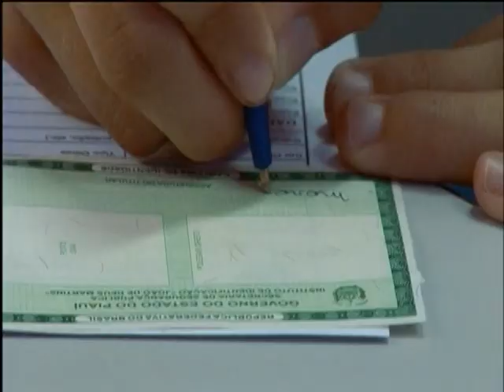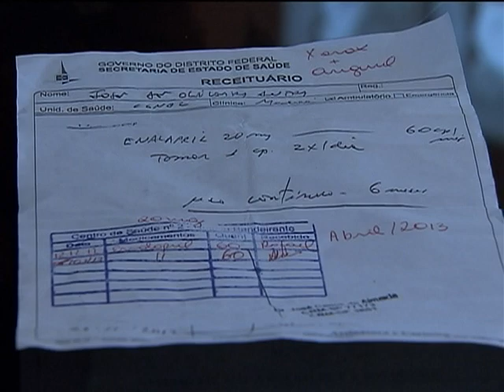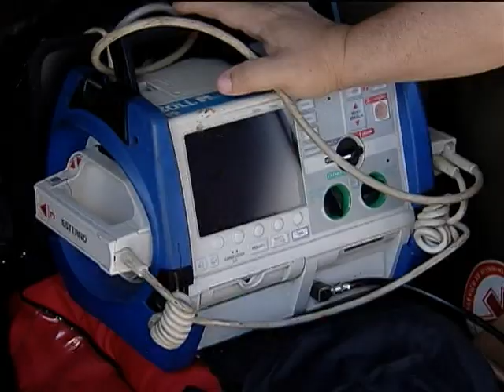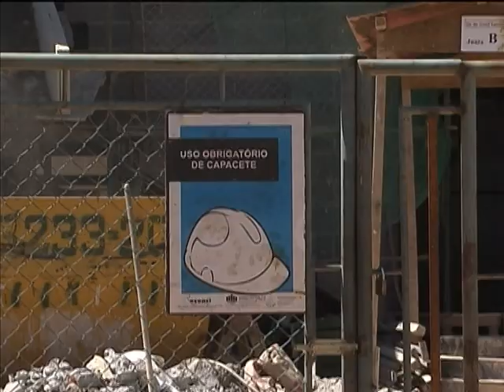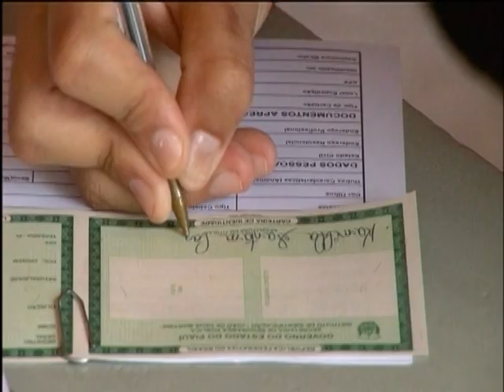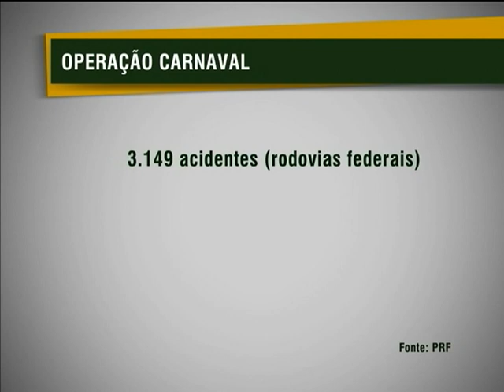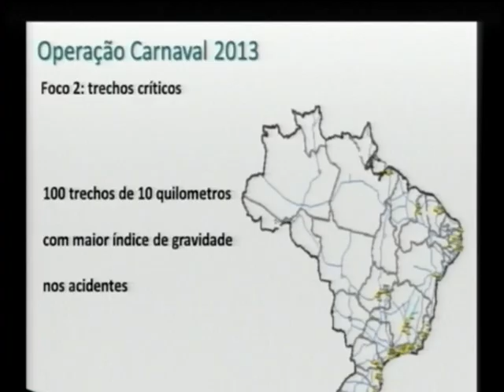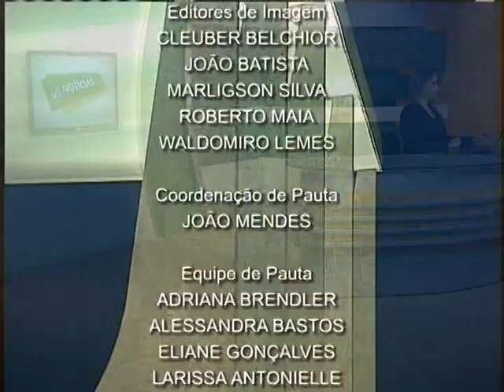Jornal NBR NOTÍCIAS na íntegra - 14 de fevereiro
NBR NOTÍCIAS - 14.02.13: As principais notícias do Poder Executivo que aconteceram no Brasil no dia 14 de fevereiro de 2013. TV NBR, a TV do Governo Federal.